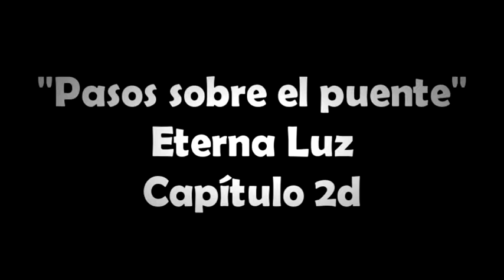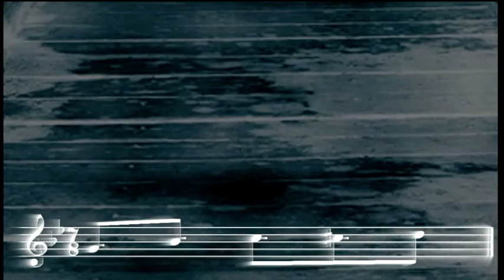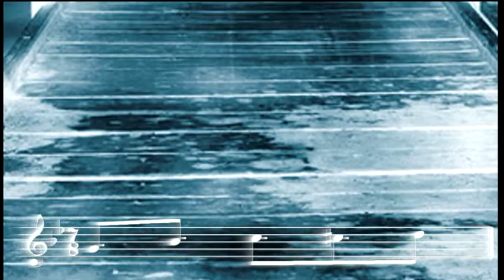"ETERNA LUZ" Capítulo 2D: "Pasos sobre el puente"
fragmento de la obra "Eterna Luz".
Este fragmento contiene una introducción electrocaústica con una frase en bajo de sintetizador en 7/8 intercalándose con pasajes electrónicos.
Más adelante se presenta un tema repetivio tambien en 7/8 sobre el cuál habrá una improvización de batería y percusión electrónica.